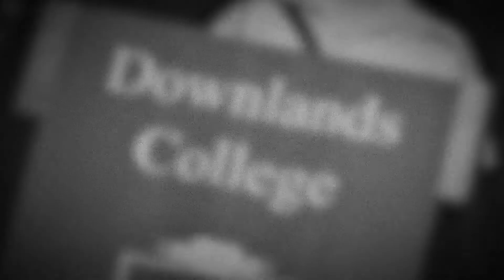Highlights from Downlands College Anzac Ceremony 2015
One of the highlights of our 2015 ANZAC Ceremony was this rendition of Waltzing Matilda, by the Gryphon Chorale.